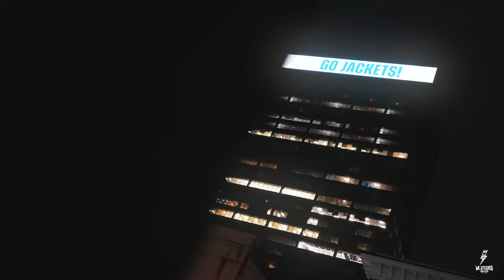Hard In It - Stakktown Gutta (Dir. Whiz Kid Jerm)